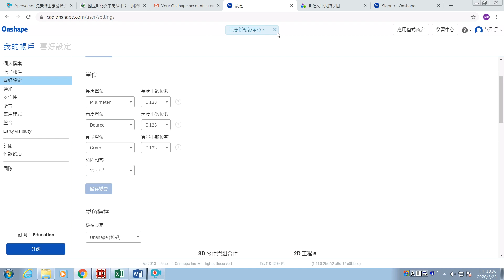Onshape教學-基礎1.修改預設單位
課堂教學實錄